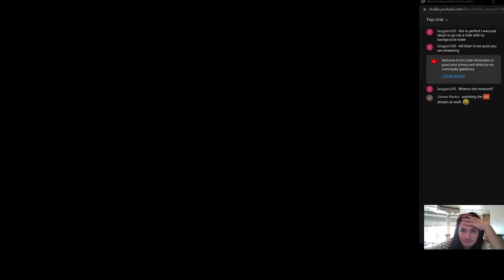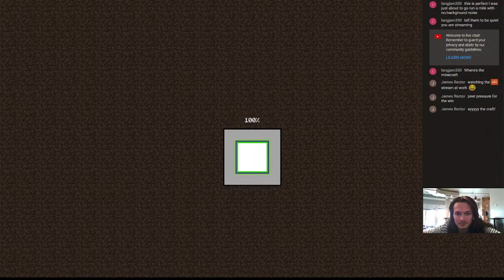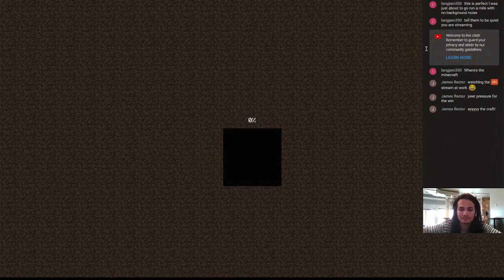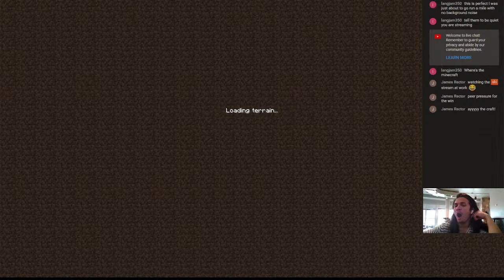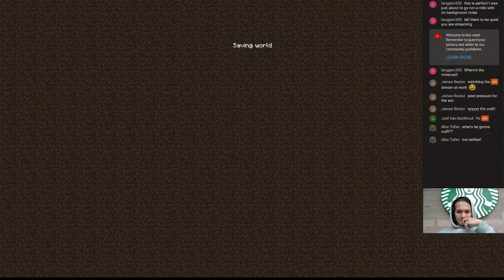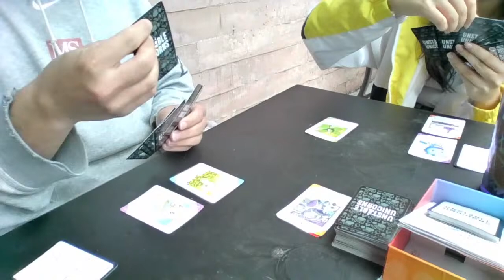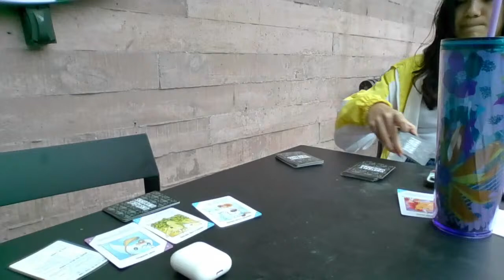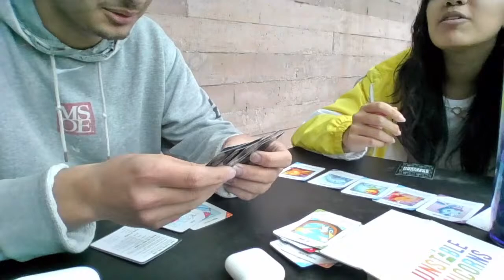Using Starbucks WiFi to gain clout - Ski Stream